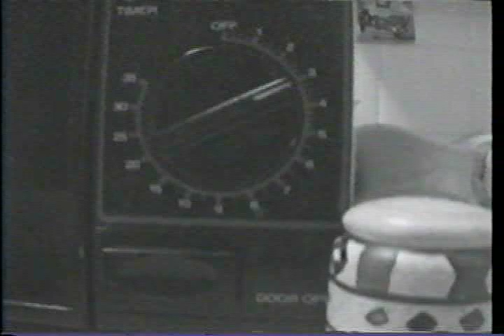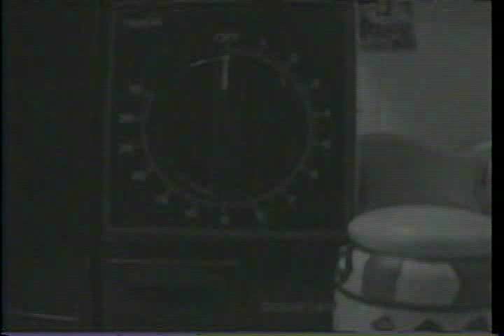fitter happier (aka The Replicator)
A music video for radiohead's "fitter happier". Art school project.